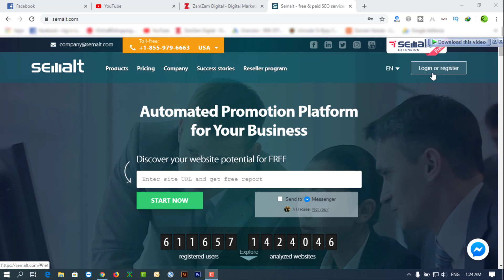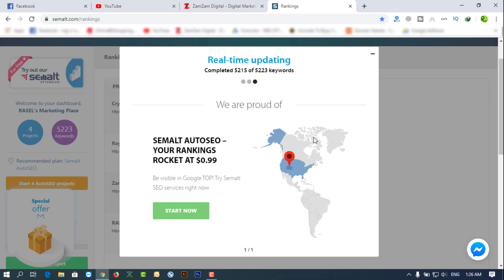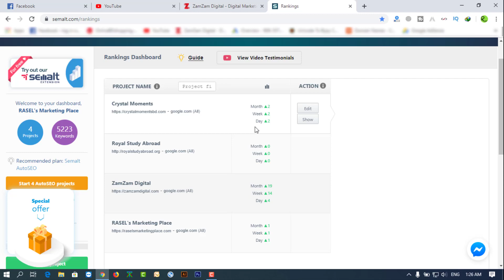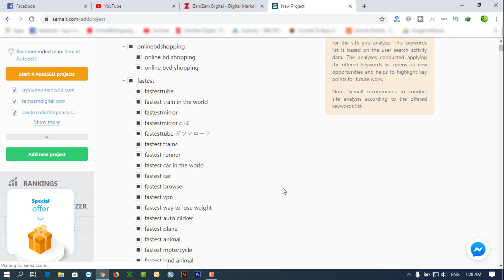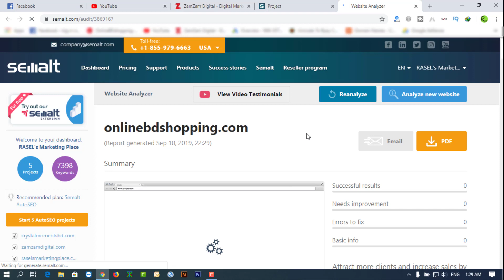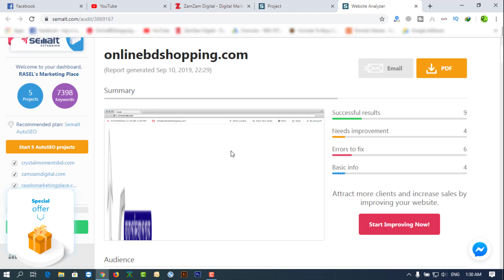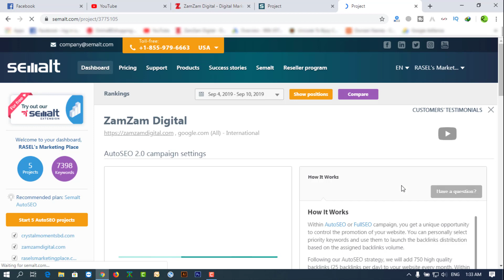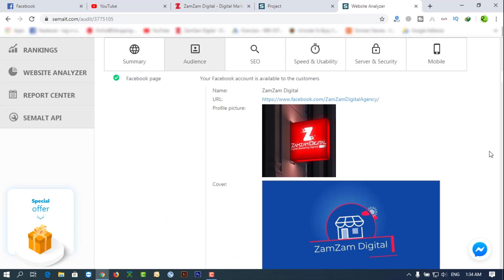SEO Optimization And Analysis Tools For Your Website Rankings Bangla Tutorial 2019